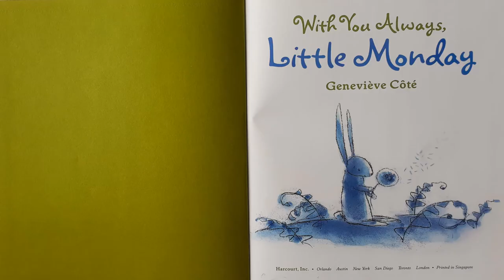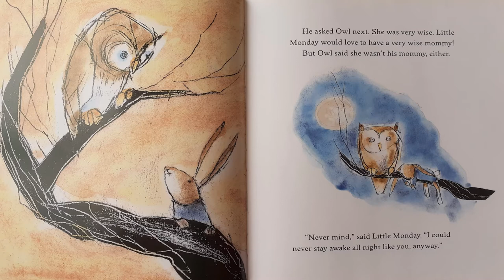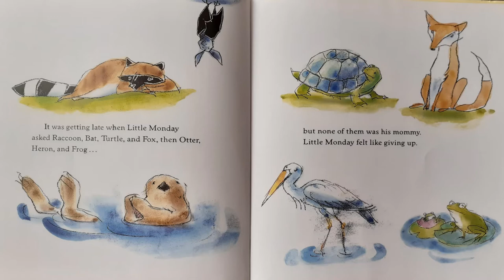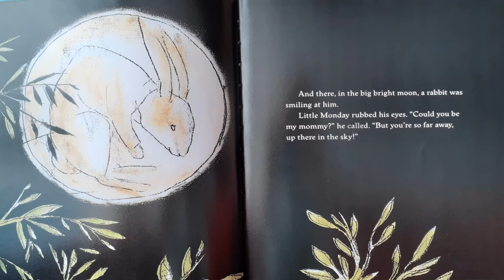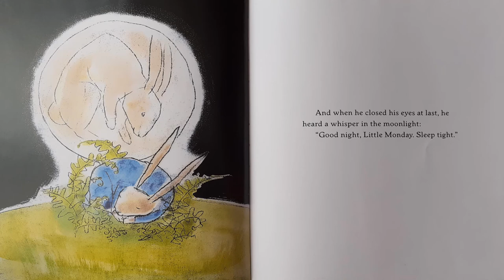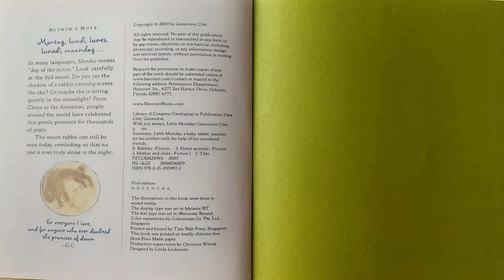With You Always, Little Monday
Wanting to take it a step further? If you are a caregiver or work with children, you might try this activity to go along with “With You Always, Little Monday”:  Get some black paper and a piece of white chalk, crayon, white pencil or oil pastel.  Take a look outside when it’s dark, can you see the moon? Does gazing at the moon give you a sense a calm? The moon brought comfort to Little Monday.  See if you can draw a moon, maybe a whole glowing night scene,  if you made a full moon maybe you can use your finger or an eraser to smudge the chalk around to create something that looks like a rabbit?